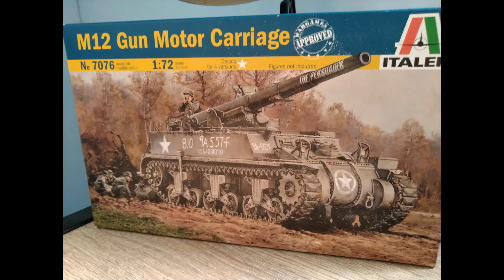1/72 M12 Gun Motor Carriage / ITALERI